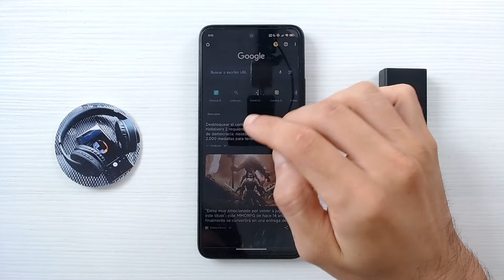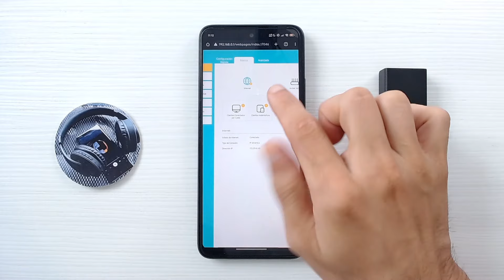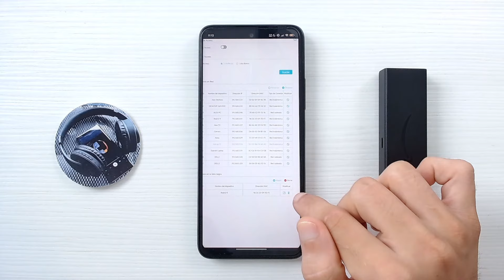Cómo Quitar o BLOQUEAR DISPOSITIVOS CONECTADOS en tu Wi-Fi TP-Link: Rápido y Efectivo ⛔​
Descubre el método más eficaz para proteger tu red inalámbrica con este tutorial detallado sobre cómo bloquear dispositivos no deseados conectados a tu Wi-Fi TP-Link. Aprenderás paso a paso a administrar el acceso a tu red de la manera más rápida y sencilla para mantener tu conexión segura y optimizar su rendimiento. Si buscas mantener a intrusos fuera de tu red y asegurar la privacidad de tu conexión a Internet, este vídeo es fundamental para ti.